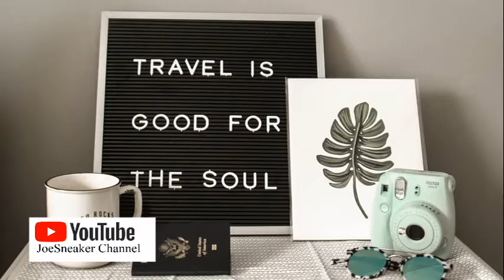I Smell Weed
Feat. "My Soul" (Clean Version) By, Norman Sann